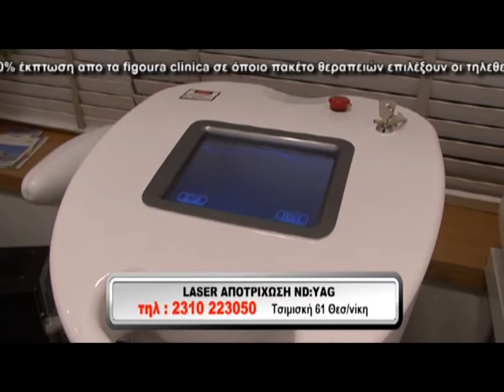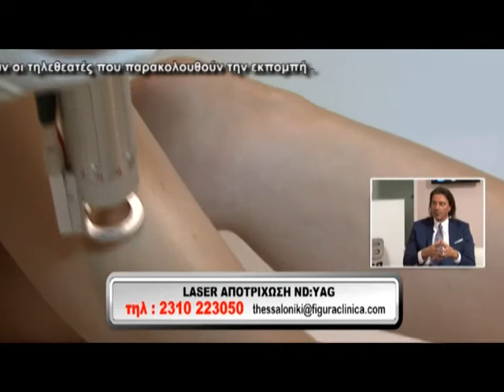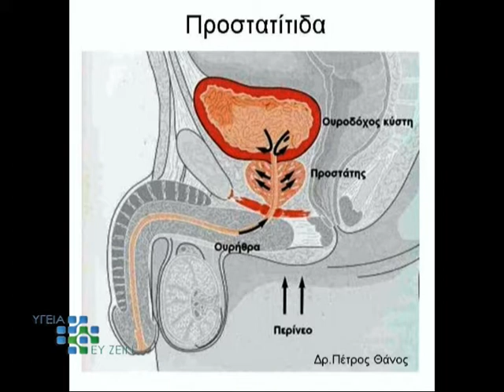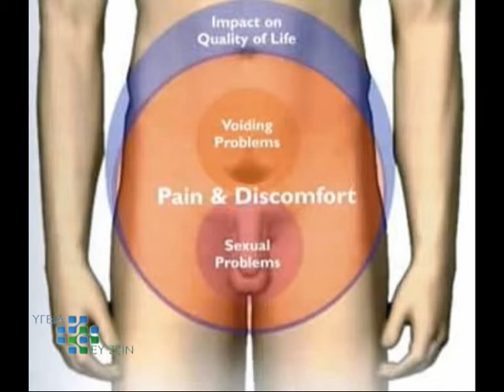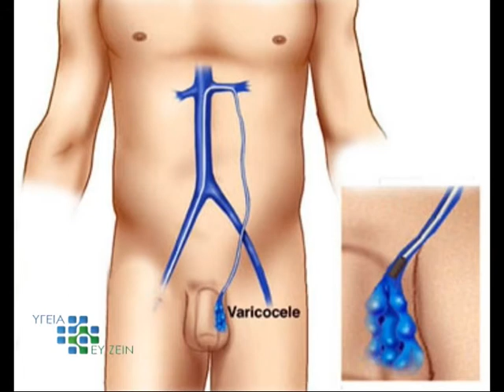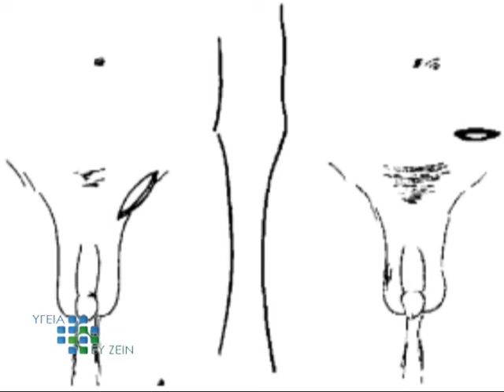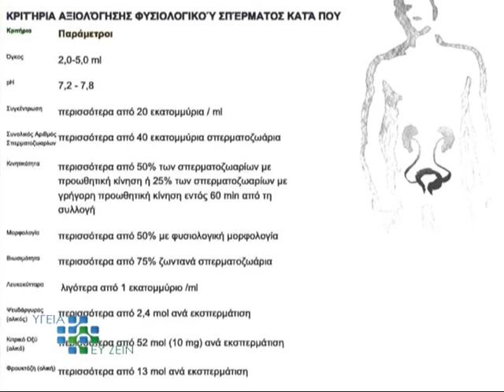ΥΓΕΙΑ ΚΑΙ ΕΥΖΕΙΝ ME THN ΠΩΛΙΝΑ ΠΕΤΚΑΚΗ 2η ΕΚΠΟΜΠΗ ΣΤΟ EURO CHANNEL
ΥΓΕΙΑ &ΕΥΖΕΙΝ ME TIN POLINA PETKAKI
EKΠΟΜΠΗ ΔΙΑΡΚΕΙΑ: 50-60  λεπτά EURO CHANNEL
                                  ΕΙΔΟΣ:  ΙΑΤΡΙΚΗ –ΙΑΤΡΙΚΗ ΑΙΣΘΗΤΙΚΗ
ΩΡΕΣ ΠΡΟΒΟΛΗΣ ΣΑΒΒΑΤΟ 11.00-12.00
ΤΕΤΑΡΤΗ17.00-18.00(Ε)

ΜΑΓΝΗΤΟΣΚΟΠΗΜΕΝΗ

ΚΕΝΤΡΑ ΙΑΤΡΙΚΗΣ ΑΙΣΘΗΤΙΚΗΣ - ΓΥΝΑΙΚΟΛΟΓΟΙ, ΔΕΡΜΑΤΟΛΟΓΟΙ, ΟΔΟΝΤΙΑΤΡΟΙ, ΠΛΑΣΤΙΚΟΙ ΧΕΙΡΟΥΡΓΟΙ  ΕΝΗΜΕΡΩΝΟΥΝ ΓΙΑ ΤΙΣ ΝΕΕΣ ΤΕΧΝΙΚΕΣ ΚΑΙ ΕΦΑΡΜΟΓΕΣ ΠΟΥ ΑΦΟΡΟΥΝ  ΤΗΝ ΓΥΝΑΙΚΑ ΚΑΙ ΟΛΗ ΤΗΝ ΟΙΚΟΓΕΝΕΙΑ.

ΟΜΟΡΦΙΑ ΜΕΓΑΛΟ ΚΑΙ ΣΗΜΑΝΤΙΚΟ ΚΟΜΜΑΤΙ ΣΤΟ ΣΥΝΟΛΟ ΤΗΣ ΕΚΠΟΜΠΗΣ ΜΕ ΚΑΛΕΣΜΕΝΟΥΣ ΑΠΟ ΙΝΣΤΙΤΟΥΤΑ  ΑΙΣΘΗΤΙΚΗΣ.. ΘΕΜΑΤΑ ΙΑΤΡΙΚΗΣ ΑΙΣΘΗΤΙΚΗΣ ΚΑΙ ΣΥΜΒΟΥΛΕΣ ΑΠΟ ΕΙΔΙΚΟΥΣ ΣΤΟ ΕΙΔΟΣ

ΕΥΖΕΙΝ..ΚΑΙ ΕΝΑΛΛΑΚΤΙΚΕΣ ΘΕΡΑΠΕΙΕΣ

ΠΑΡΟΥΣΙΑΣΗ
ΠΕΤΚΑΚΗ ΠΩΛΙΝΑ
ΔΗΜΟΣΙΟΓΡΑΦΟΣ -ΕΠΙΚΟΙΝΩΝΙΟΛΟΓΟΣ
A MEΡΟΣ ΕΚΠΟΜΠΗΣ
FIGURA CLINICA
LASER       ΑΠΟΤΡΙΧΩΣΗ   ND:YAG
ΕΛΕΝΑ ΤΣΙΑΝΤΟΥ ΓΙΑΤΡΟΣ

Β ΜΕΡΟΣ ΕΚΠΟΜΠΗΣ
ΘΕΜΑ ΑΝΔΡΙΚΗ ΥΠΟΓΟΝΙΜΟΤΗΤΑ

ΚΑΛΕΣΜΕΝΟΣ….ΘΑΝΟΣ.  ΠΕΤΡΟΣ . Δ.
ΧΕΙΡΟΥΡΓΟΣ ΟΥΡΟΛΟΓΟΣ ΑΝΔΡΟΛΟΓΟΣ